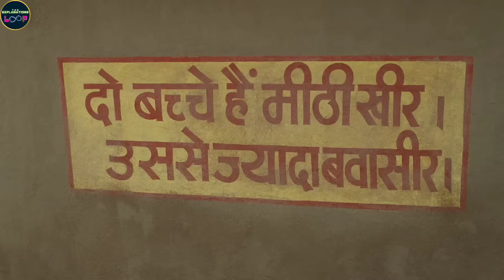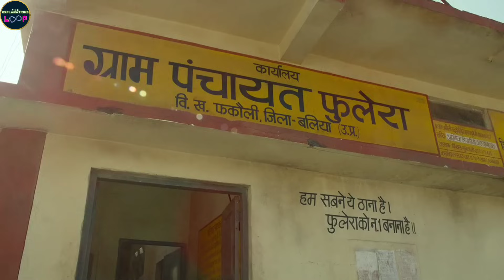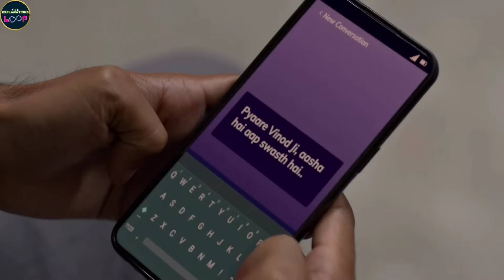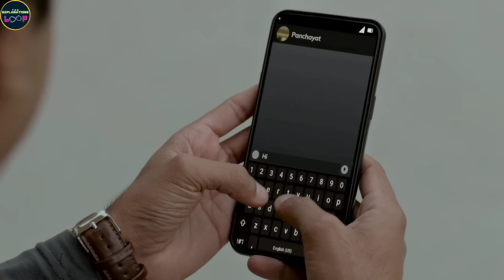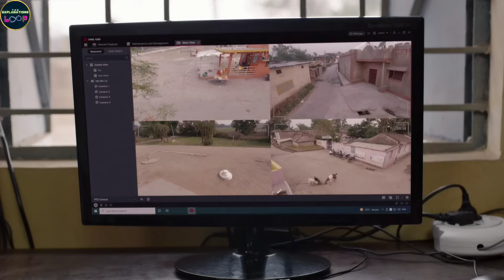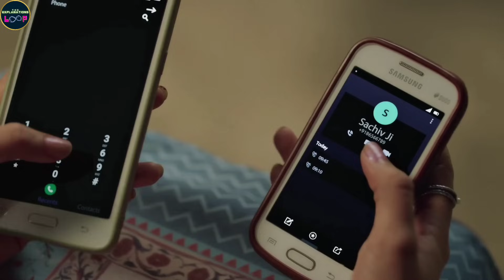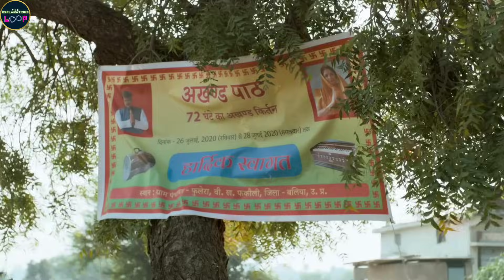Panchayat Season 2 Full Story in Hindi | All Episodes | The Explanations Loop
Synopsis: With the rise of an opposition against Pradhan Ji, village politics of Phulera warms. Unable to stay impartial, Abhishek sticks his neck out for Pradhan's family.

StarringJitendra Kumar, Neena Gupta, Raghubir Yadav